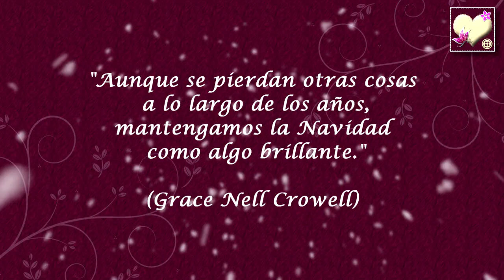Compras Navideñas 2017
¡Hola a todos! Por fin huele a Navidad!
Hoy vamos a comenzar con los vídeos y los tutoriales navideños!Empezamos con tiempo  para que puedan ir cogiendo ideas y haciendo proyectos con antelación, así cuando llegue la época, no tendremos que estar con el "corre, corre" y podremos disfrutar de las fechas con tranquilidad. :)
Hoy veremos algunas compras para decorar la casa, sobretodo para el árbol. Espero que les gusten las cositas.¡ Un besito grande para todos! ;)
Cabecera: "Sara" de Francisco Medina.

Fondo:"Santa's Christmas Magic" (2012) de Akashic Records.